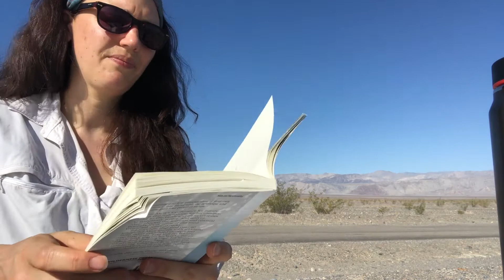Death Valley Meditation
National Parks Pilgrimage - A New Course from the Hive

Hillary brings you along to some of the most beautiful places on earth.

This course has everything you need to take this pilgrimage--virtually or on your own:
- A minimalist packing list
- Meditations in each park
- Yoga classes
- A detailed guide to recreating this pilgrimage yourself, and
- A robust resource list

The mountains are calling--it's time to go!

This course is our latest "thank you" to those who support the efforts of the ministry of The Hive by being part of our Membership Community. All memberships start with a 7 day free-trial.